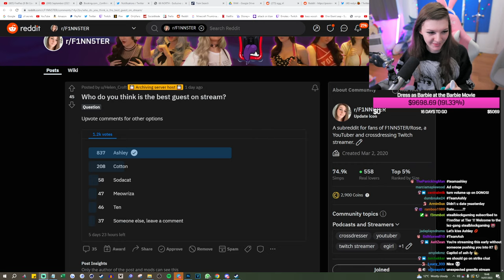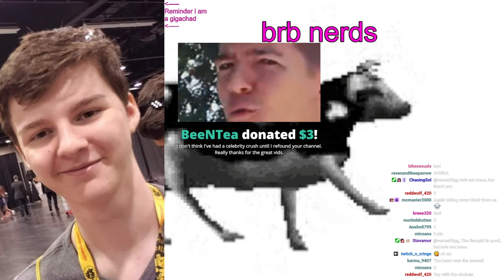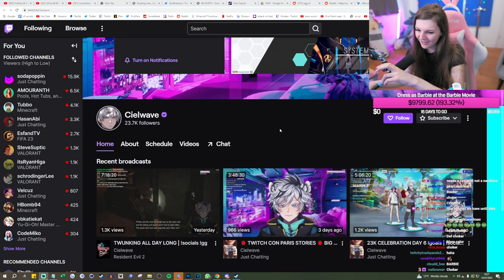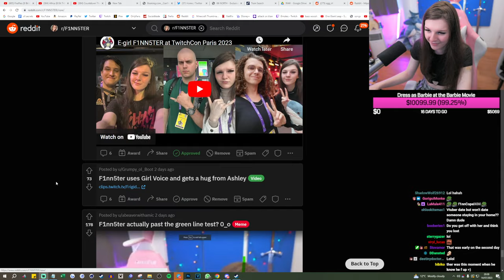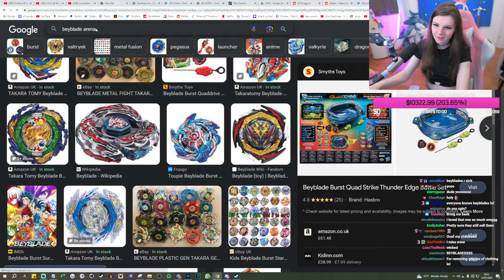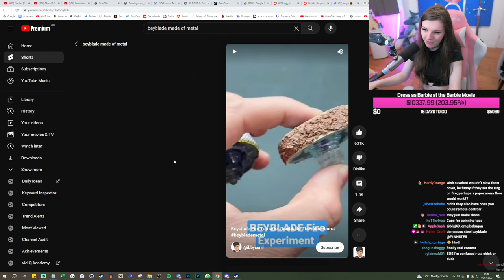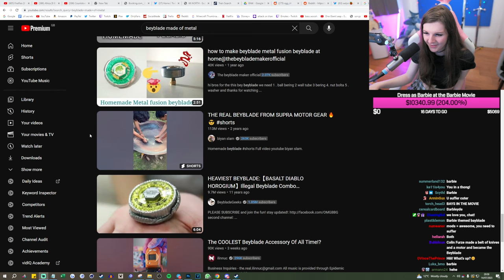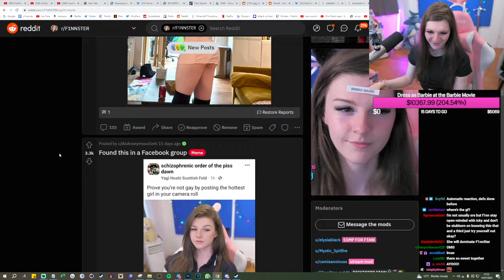F1NN5TER 2023-07-14 Stream:👗CHAT PICKS DATE NIGHT OUTFIT🥂